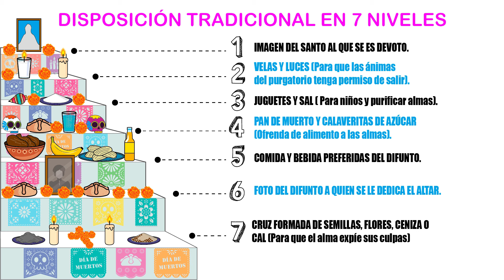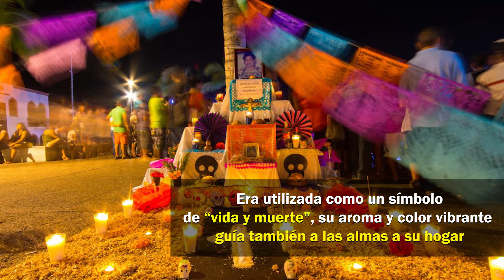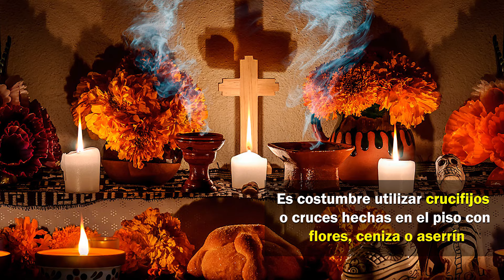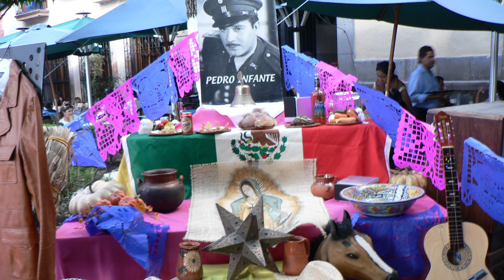Todo lo que necesitas saber sobre el ALTAR DE MUERTOS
Descubre el significado y cuales son los elementos que debe de llevar el tradicional altar de muertos, una ofrenda con mucha historia en nuestro país.